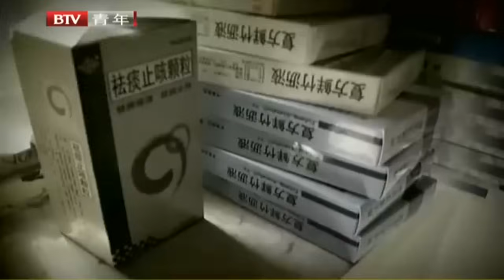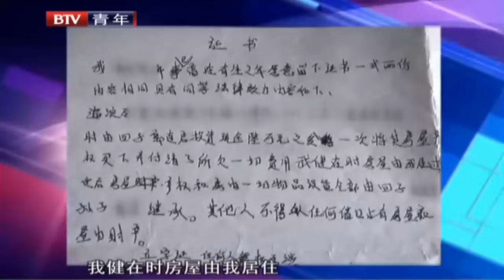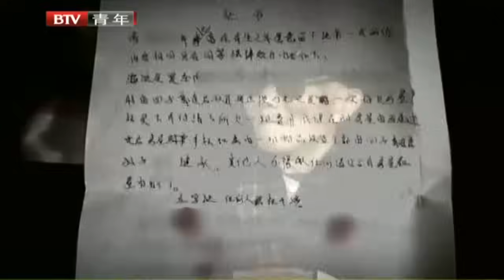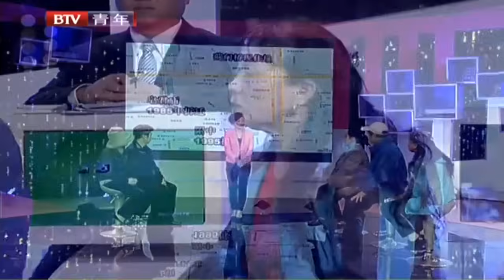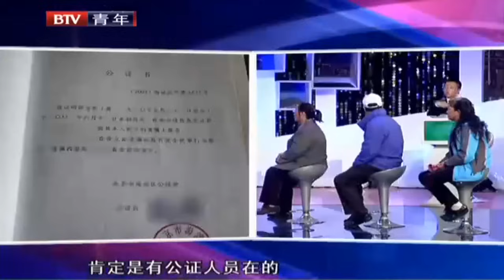得知父亲偷偷将房产过户给小弟的儿子,其他子女情绪崩溃,互相推诿没有人愿意赡养父亲,谁料父亲说出真相:我是被骗的【谁在说】